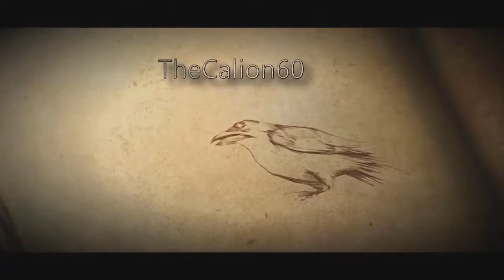[FR] DRAGONBALL Z SHIN BUDOKAI ARRIVE !